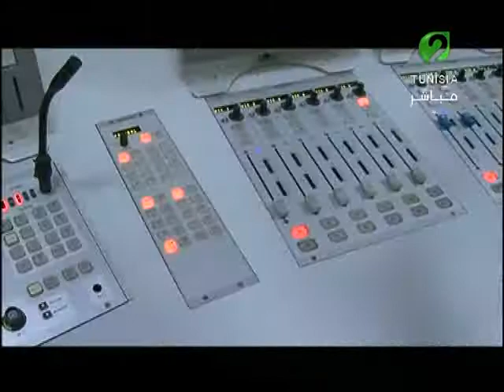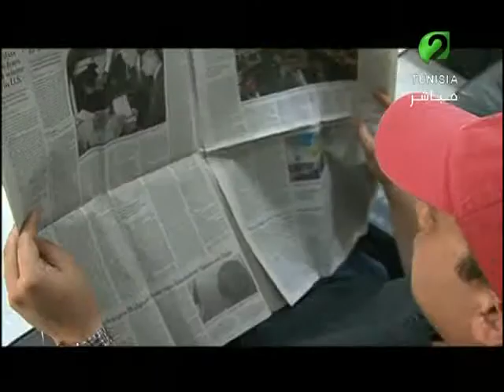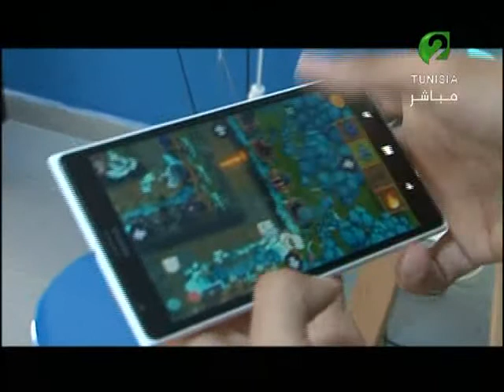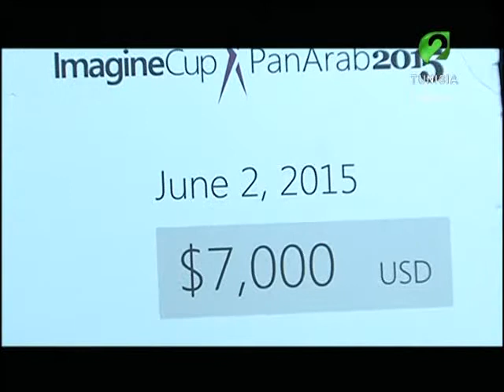الناس أحوال ليوم 16 جوان 2015